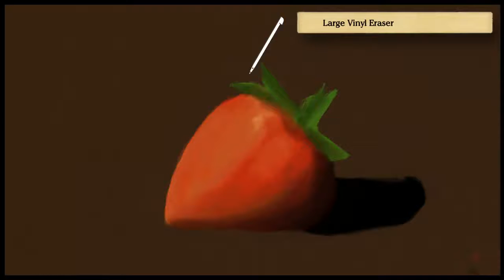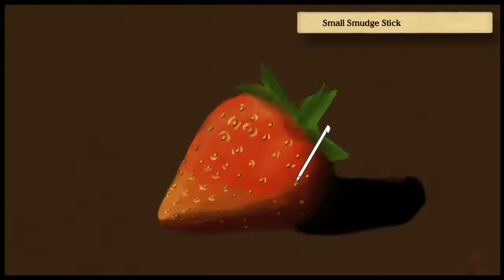Art Academy: Home Studio - Strawberry